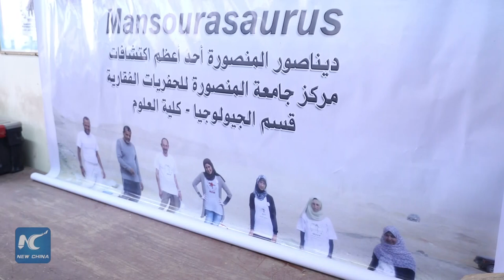Egypt's rare dinosaur discovery reveals link between Africa, Europe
The Egyptian discovery of remains of an ancient dinosaur in its Western Desert reveals a link between Africa and Europe in the Late Cretaceous Period 80 million years ago.

A team of Egyptian researchers named the new species "Mansourasaurus".

SOUNDBITE1 (Arabic): Iman el-Dawoudi researcher
"With our discovery, we cover a missing period of about 80 million years ago before dinosaurs died out 30 million years in Africa.
Now we have part of the story about this gap and history of dinosaurs in Africa in general after the Gondwana split".

According to researchers, Mansourasaurus is about five-ton weight and 10-meter length from nose to tail, as small as an African elephant.

Bone studies indicate that Mansourasaurus was an adult, not a juvenile.

Researchers explained that it looked like those dinosaurs of Europe.

SOUNDBITE4 (Arabic): Sanaa el-Sayed, MUVP deputy chief and team member
"The comparison shows us that the dinosaur is similar to those in Europe, which marks the first tangible evidence of the theory that Africa and Europe were once connected in that period about 80 million years ago".